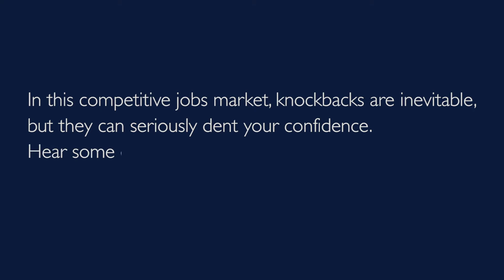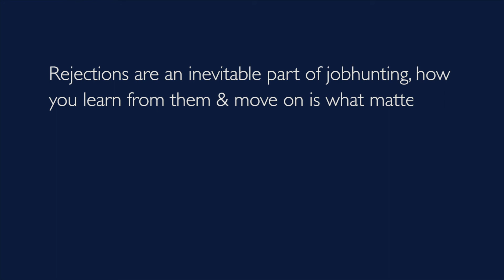Grad Bites: Job Applications - Dealing with Knockbacks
In this tough jobs market, knockbacks can be inevitable and knock your confidence. Hear some encouraging words from those who have experienced knockbacks to help you get your confidence back!